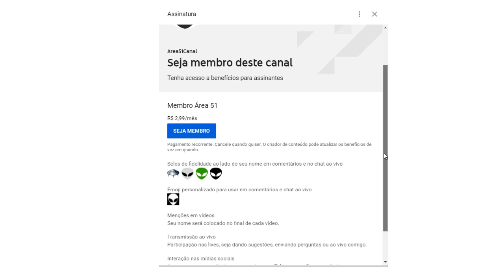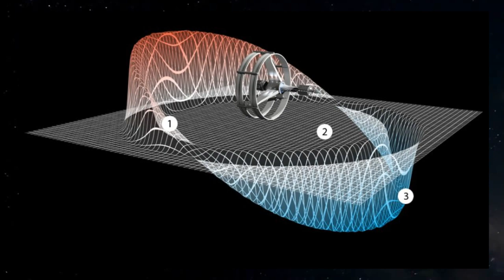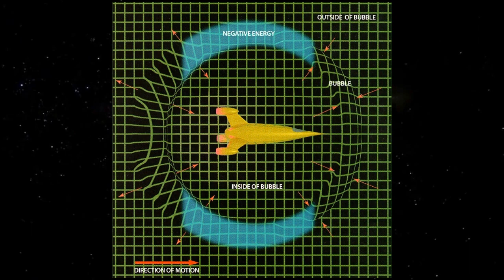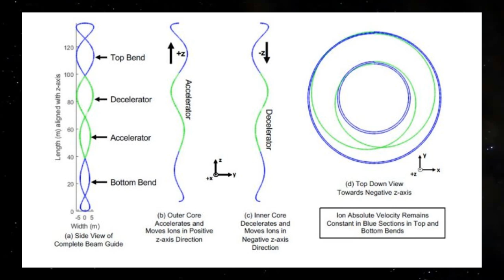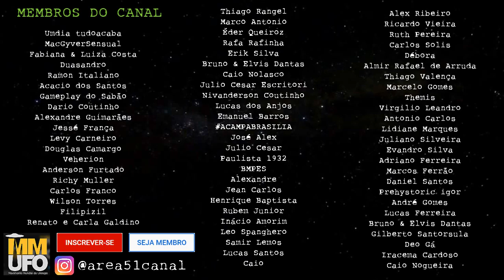Como nós poderíamos explorar o Universo e como alienígenas nos visitam?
Neste vídeo irei apresentar algumas das formas que poderíamos conseguir viagens mais longas no Universo.